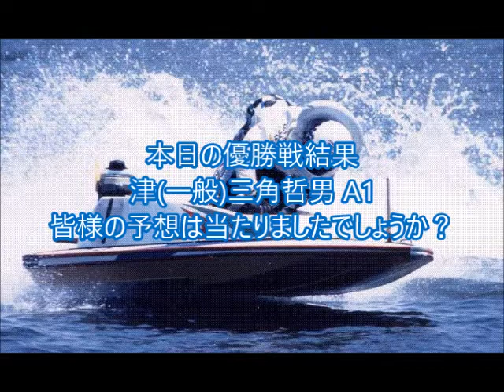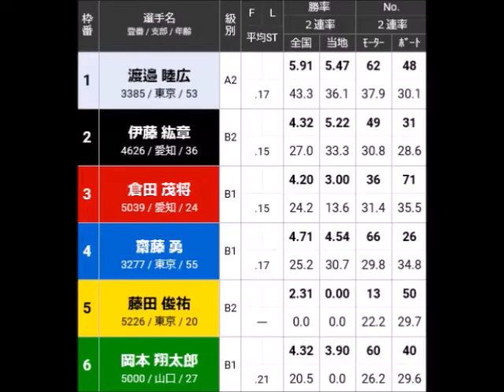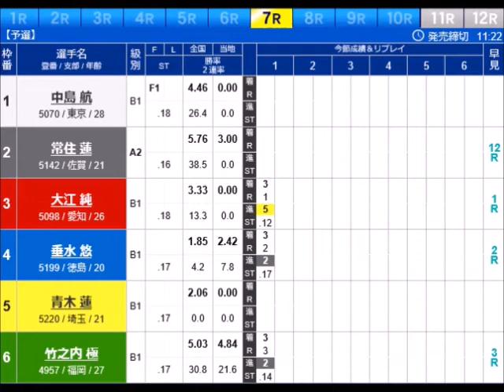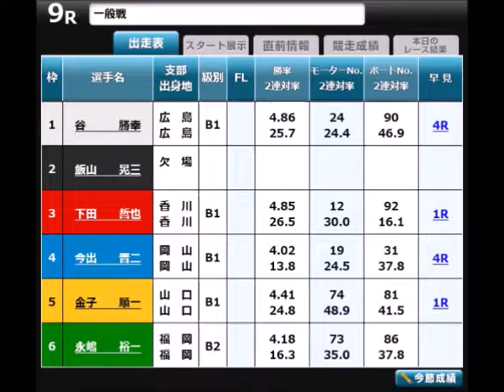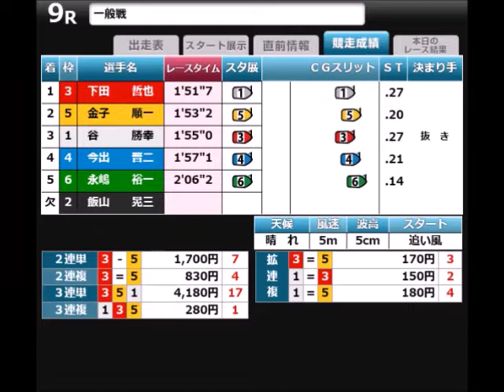【デイリーボートレースアクシデント集】2022年7月2日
え、サムネイルに選手がいない！？
安心してください！仕様ですよ😁

って笑い事じゃない！！💢😡💢
また冒頭でやらかしてあとはなし！！
数日前に戸田でやらかした奴と同じことが発生！！

明日、多発したりF2だったり
ピーカン晴れだったら
長谷川のせいや！！💢😡💢